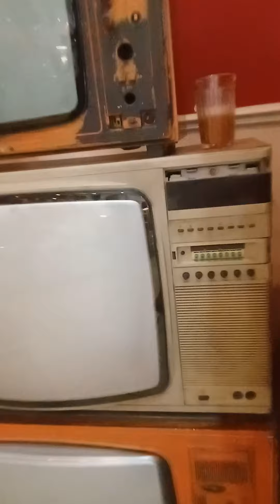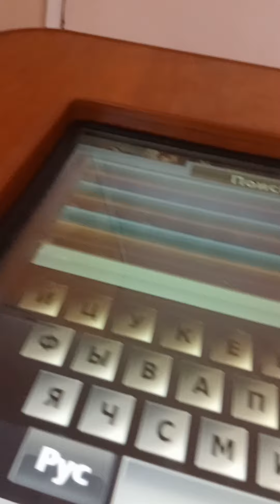простите за слово наглые у неё иногда вылетает. обзор на весторан